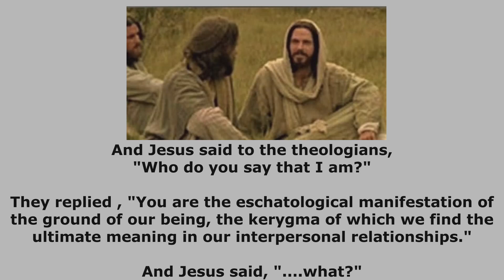Dec 13, 2020 (Advent 3) message from St. John's Stevensville United Church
This is the recording of Rev. Bill's December 13, 2020 (Advent 3) message at St. John's Stevensville United Church.